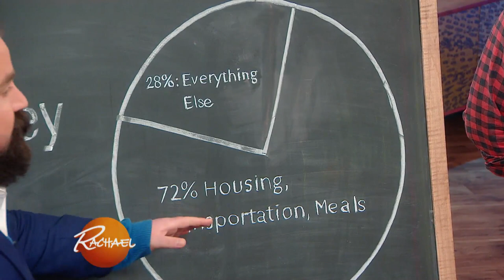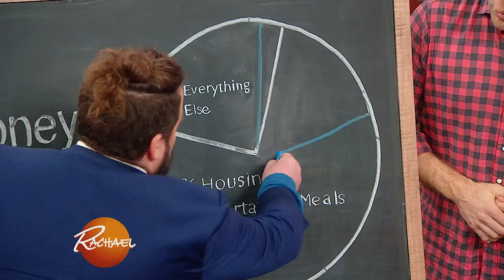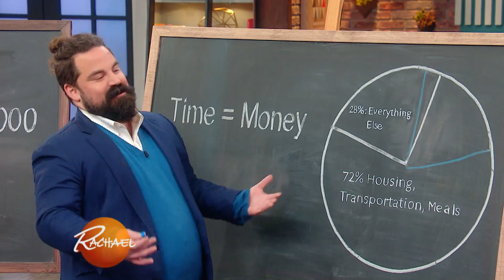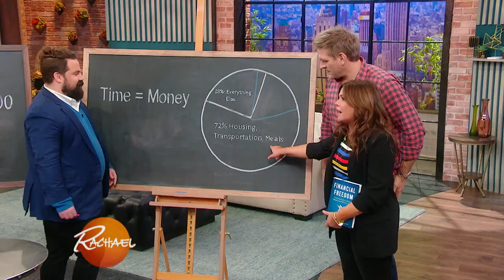Financial Freedom Author On The Expenses You Really Should Be Cutting To Save Money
Cutting out a $3 cup of coffee will really only save you about $90 a month, "Financial Freedom" author Grant Sabatier says, which won't get you very far.